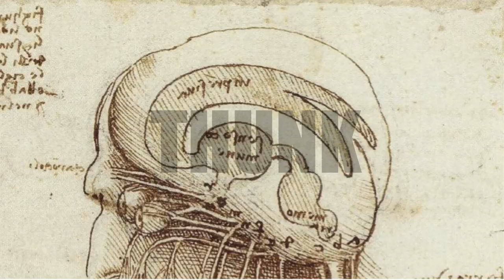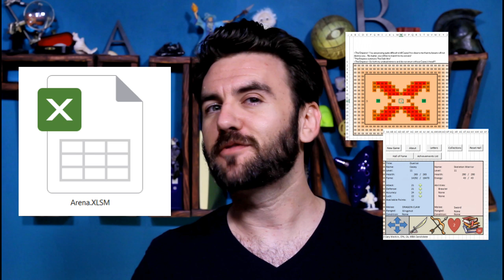163. Hacking vs. Design | THUNK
Creators are familiar with two different types of problem-solving: there's the careful, deliberate kind...and there's hacks.

“How an accountant created an entire RPG inside an Excel spreadsheet” by Casey Johnston

“The Invisible Bunnies That Power World of Warcraft” by Nathan Grayston